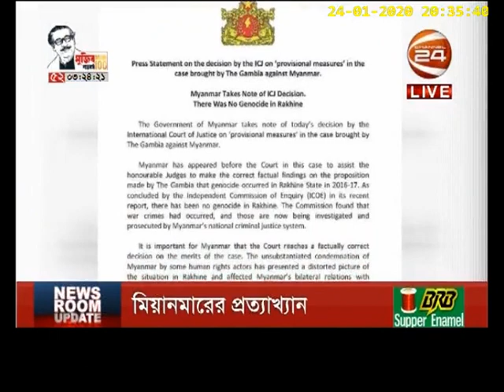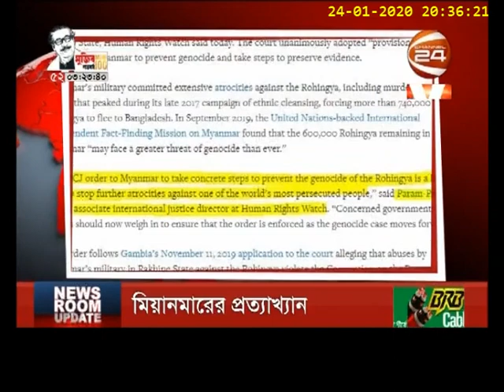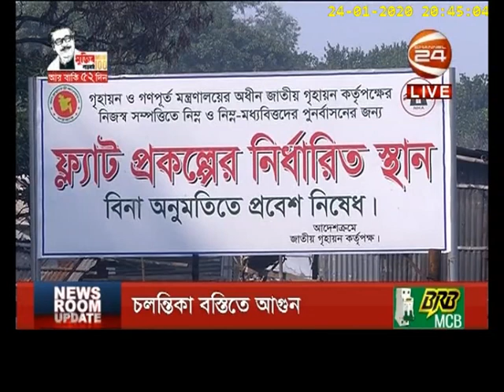Newsroom Update | নিউজরুম আপডেট | 24 January 2020